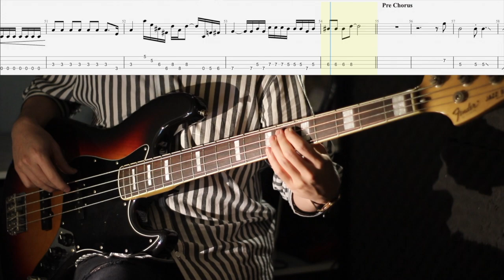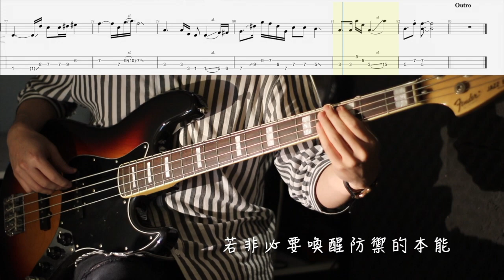《布魯飛斯與鐵人教你彈》『貝斯譜』林宥嘉 Yoga Lin - 天真有邪 『Bass cover & tab by Evin 』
⚠️若有急需我們幫忙抓歌做譜的朋友們 從現在起 我們採收費制唷～ 想要獲得自己想要的東西 就必須要有所付出！！

喜歡我們的朋友可以到以下的連結關注我們各個樂團喔！